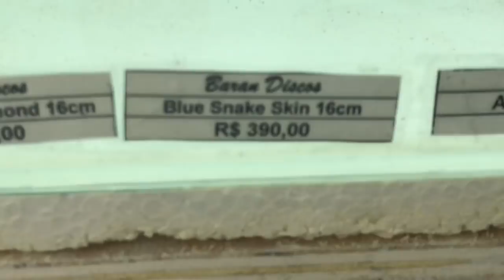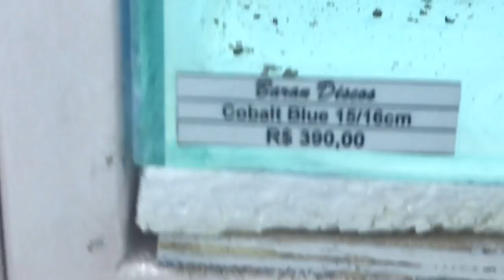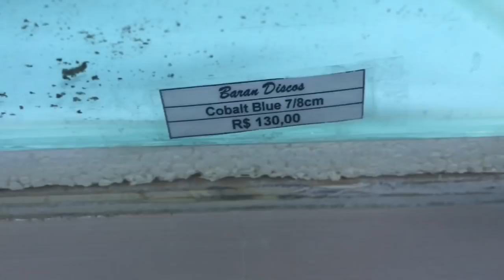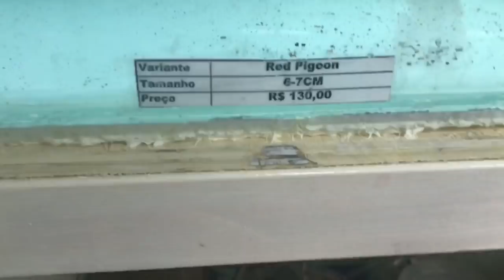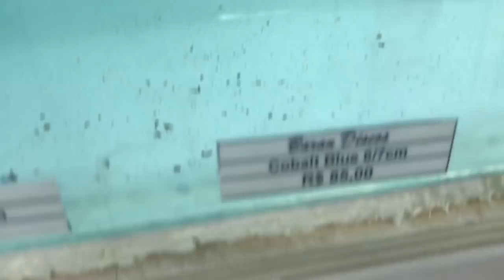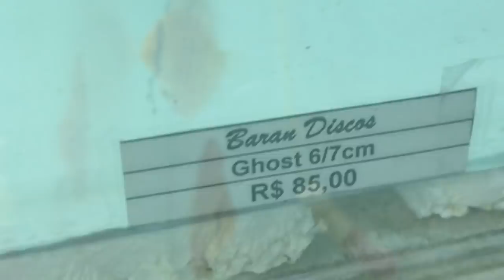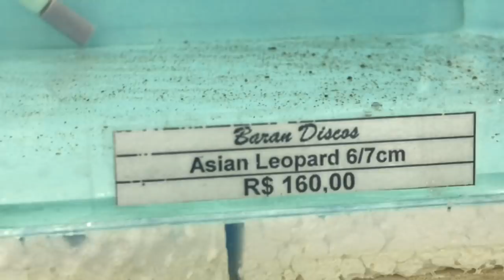TABELA DE PREÇOS BARAN DISCOS 19 DE FEVEREIRO 2018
Olá Pessoal!!!

Segue vídeo com as variantes disponíveis em nossa estufa para pronta entrega.

Acesse nosso site e faça suas compras agora!!!

Rua Rita Ferreira da Silva 89 -- Interlagos -- 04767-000 - São Paulo/SP